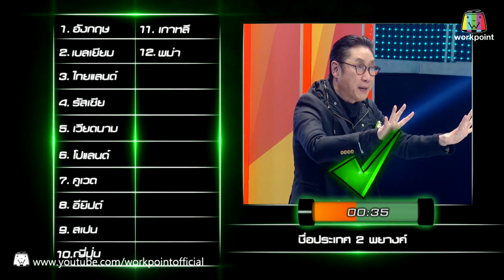ปริศนาฟ้าแลบ | เป้, ไอด้า, เอ | 25 ส.ค. 60 Full HD